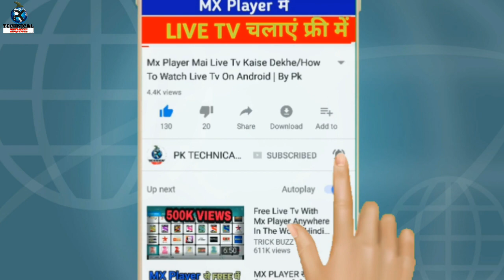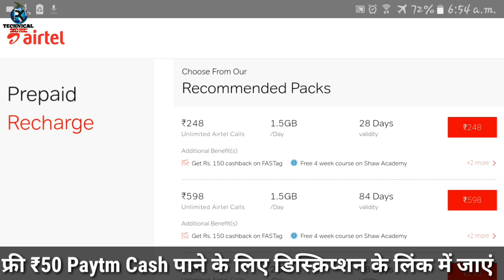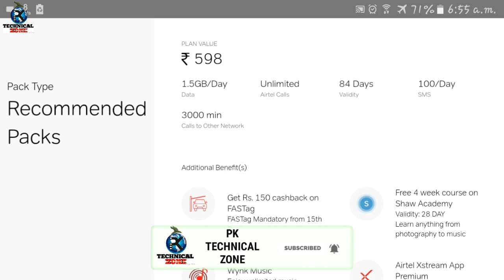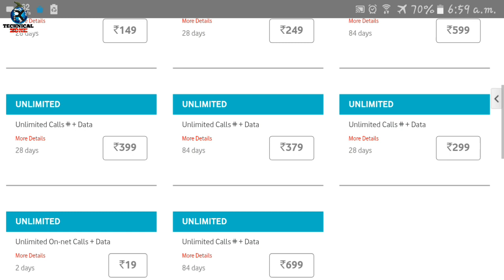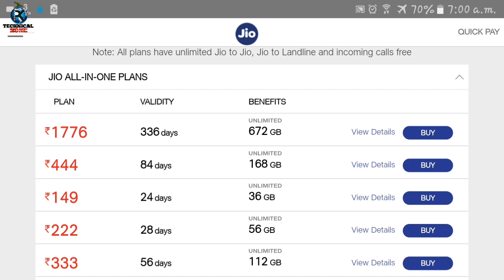3 दिसंबर से कुछ भी अनलिमिटेड नहीं | Jio,Airtel,Vodafone Idea best Recharge Plan Available For 84 Day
3 दिसंबर से कुछ भी अनलिमिटेड नहीं | Jio,Airtel,Vodafone Idea best Recharge Plan Available For 84 Days